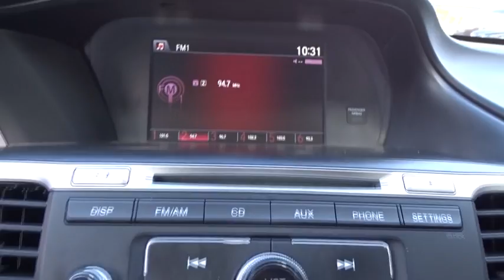2015 Honda Accord Sedan San Antonio, Austin, Houston, Boerne, Dallas, TX HDT6865B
2015 Honda Accord Sedan
2015 Honda Accord Sedan Sport - Stock#: HDT6865B - VIN#: 1HGCR2F51FA142170

Gunn Honda
14610 IH-10 W

Honda Accord 26/35mpg** Awards:* 2015 IIHS Top Safety Pick * 2015 KBB.com 10 Best Sedans Under $25,000 * 2015 KBB.com Best Buy Awards * 2015 KBB.com 15 Best Family Cars * 2015 KBB.com Brand Image Awards2016 Kelley Blue Book Brand Image Awards are based on the Brand Watch(tm) study from Kelley Blue Book Market Intelligence. Award calculated among non-luxury shoppers. Kelley Blue Book is a registered trademark of Kelley Blue Book Co., Inc. CARFAX One-Owner. Cloth. Sport Odometer is 18327 miles below market average! 35/26 Highway/City MPG**